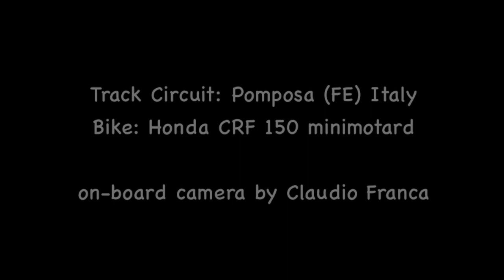Pit Romagna - 3 lap on-board camera CRF150 @ Pomposa